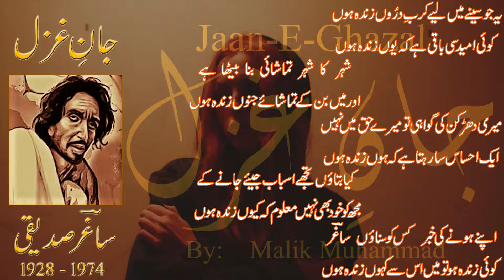saghar siddiqui poetry, ye jo seene men liye kurb e duroon zinda hoon, saghar siddiqui ghazals, Urdu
ye jo seene men liye kurb e duroon zinda hoon, saghar siddiqui poetry. saghar siddiqui ghazals, are really deep and are huge in Urdu Poetry and Urdu Shayari. Urdu Ghazals, in fact admires him a lot. This Video has another beautiful poetry of his and you may find much more of Urdu Adab on this Urdu Poetry Channel.